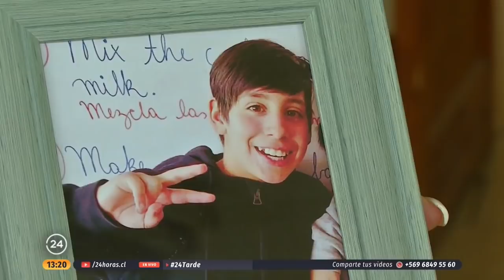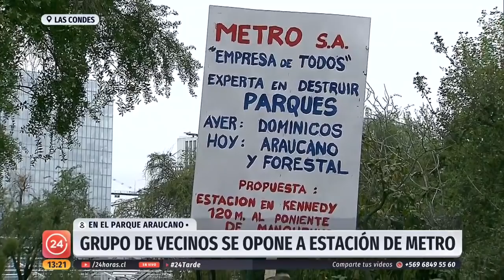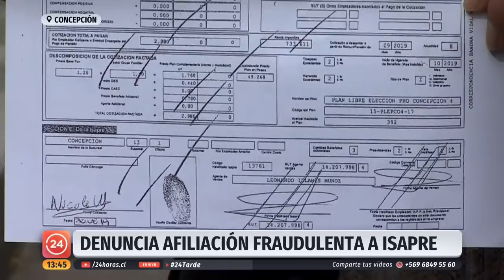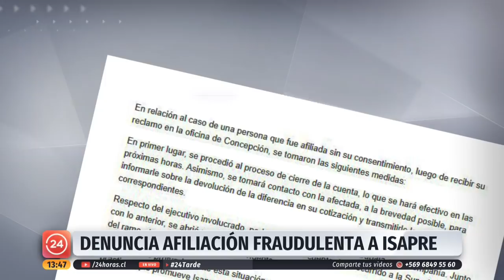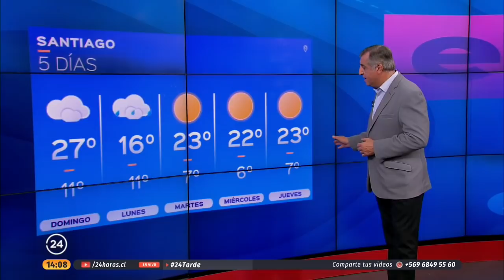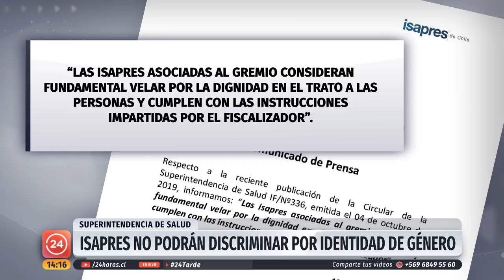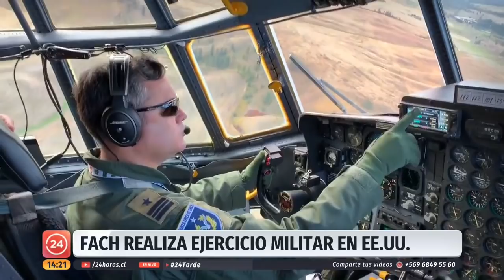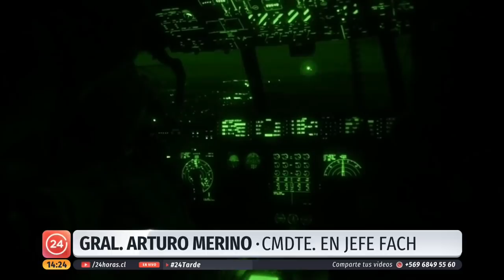24 Tarde - Sábado 12 de octubre | 24 Horas TVN Chile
Revisamos las principales noticias de este sábado junto a Nicolás Vial.